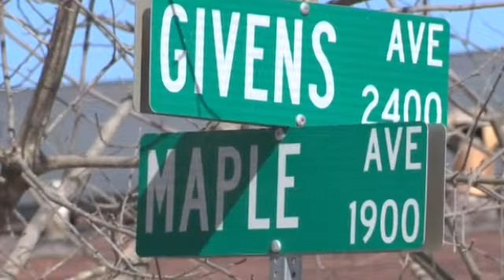Police look for suspects in cab driver attack in East Austin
Police look for suspects in cab driver attack in East Austin The video uploaded in other videos, here.
news,
news 2013,
news today,
fox news,
google news,
yahoo news,
bbc news,
cnn newsnews